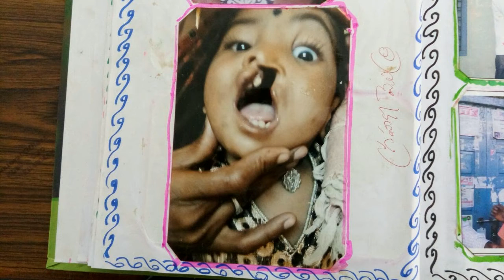Inclusive Education-SSA Khammam